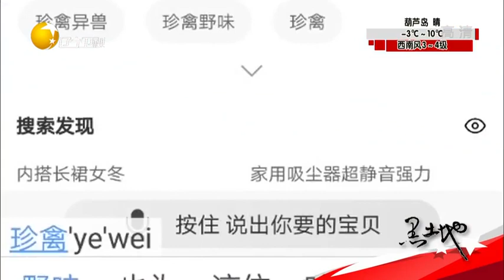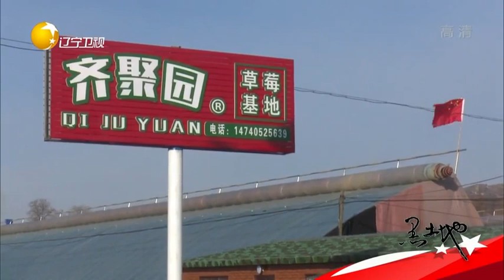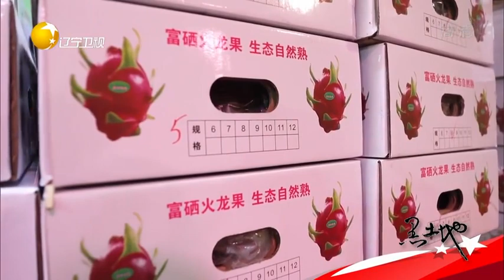《黑土地》20190228：玉米选种别发愁 综合考量见真章